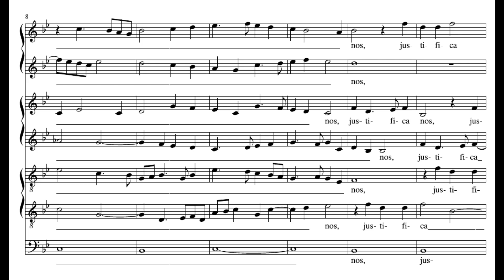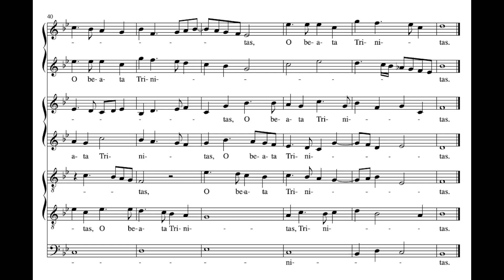Sheppard: Libera nos I - Trinity Choir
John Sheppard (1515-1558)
Libera nos I

Trinity Choir
Daniel Taylor

Performed a semitone below written pitch

Libera nos, salva nos, justifica nos,
o beata Trinitas.

=== ENGLISH ===
Free us, save us, absolve us,
o blessed Trinity.

=== MAGYAR ===
Szabadíts meg minket, ments meg minket, tégy igazzá minket,
ó áldott Szentháromság.